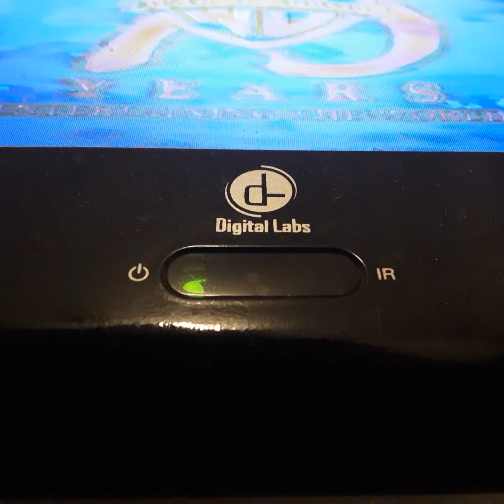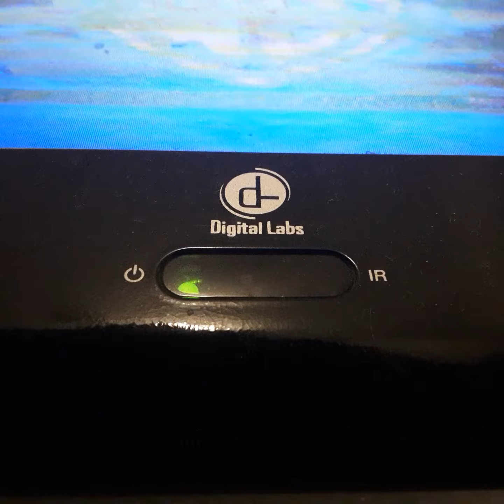Opening To In The Midnight Of Good & Evil 1998 VHS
From 1998
Warner Bros Pictures Presents In The Garden Of Good & Evil Kevin Spacy John Cusak Jude Law Dreated By Clint Eastwood
Color 67%